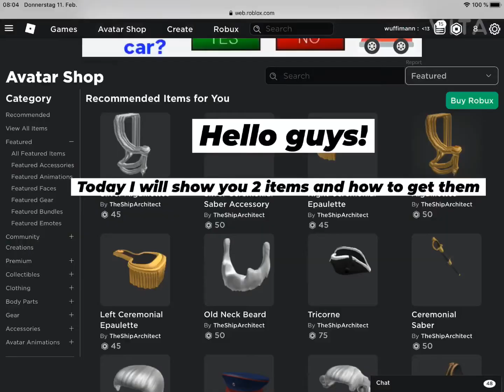How To Get! The New Years Ox and The Bloxy Voter Pin